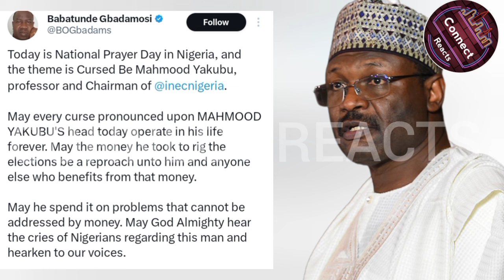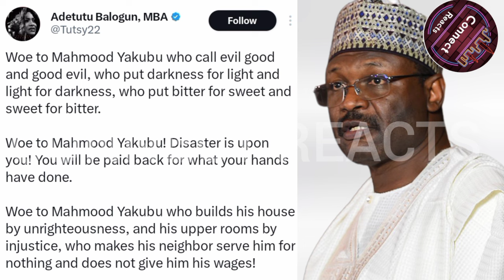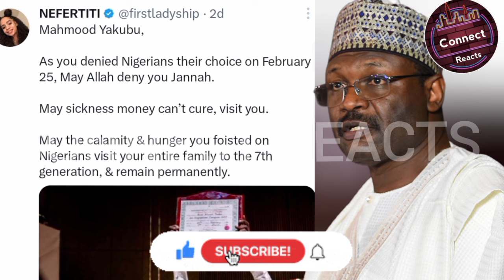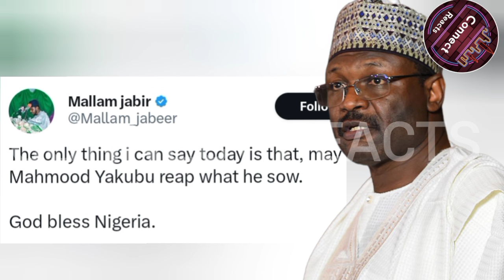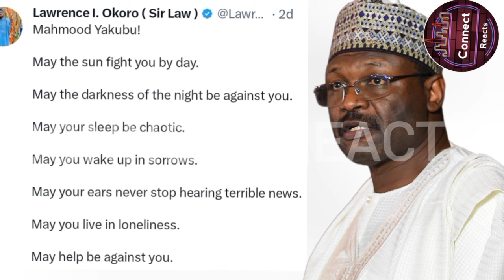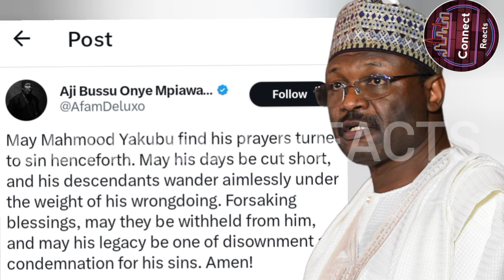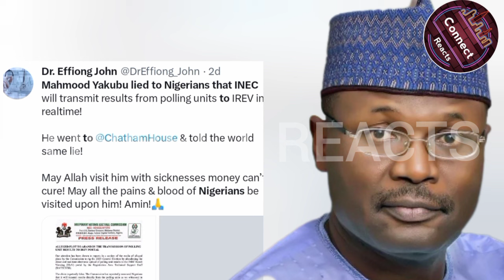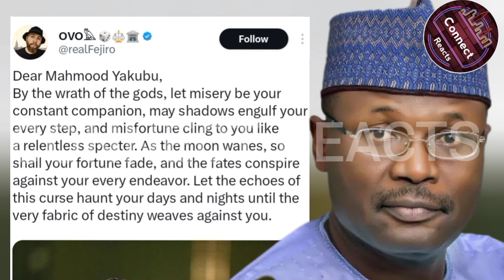Tinubu's Removal: INEC Chairman Reveals Truth from Sick Bed as Nigerians Invoke His Name at Shrine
Tinubu Removal Inec Chairman OPen Up In Síck Bed Confess As Nigerians Took His name 2 Shrine

Nedmedia, Arise news, arise tv, bola Ahmed Tinubu, peter Obi, arise news today, arise news live